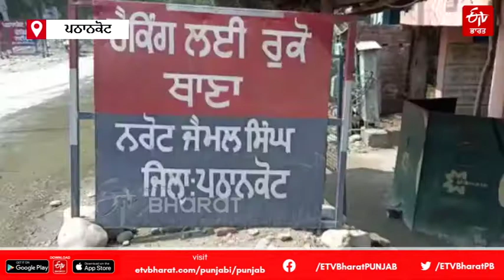ਪੰਜਾਬ ਦੀਆਂ ਸਰਹੱਦਾਂ 'ਤੇ ਵਧੀ ਚੌਕਸੀ |increased vigilance in Punjab |ETV Bharat Punjab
ਅੰਮ੍ਰਿਤਸਰ ਵਿਖੇ ਮਿਲੇ ਹਥਿਆਰ ਅਤੇ ਹੈਂਡ ਗ੍ਰਨੇਟ ਤੋਂ ਬਾਅਦ ਪੁਲਿਸ ਵੱਲੋਂ ਪੂਰੇ ਪੰਜਾਬ ਨੂੰ ਅਲਰਟ ਕਰ ਦਿੱਤਾ ਗਿਆ ਹੈ ਅਤੇ ਇਸੇ ਕੜੀ ਦੇ ਤਹਿਤ ਪੁਲਿਸ ਵੱਲੋਂ ਪੰਜਾਬ ਦੇ ਪਠਾਨਕੋਟ ਦੇ ਨਾਲ ਲੱਗਦੇ ਜੰਮੂ ਅਤੇ ਹਿਮਾਚਲ ਸਰਹੱਦ 'ਤੇ ਚੌਕਸੀ ਵਧਾ ਦਿੱਤੀ ਹੈ। ਹਰ ਆਉਣ ਵਾਲੀ ਗੱਡੀ ਨੂੰ ਚੈੱਕ ਕੀਤਾ ਜਾ ਰਿਹਾ ਹੈ ਤਾਂ ਕਿ ਕਿਸੇ ਤਰ੍ਹਾਂ ਦਾ ਕੋਈ ਸ਼ਰਾਰਤੀ ਅਨਸਰ ਇਨ੍ਹਾਂ ਰਸਤਿਆਂ ਦਾ ਇਸਤੇਮਾਲ ਕਰਕੇ ਪੰਜਾਬ ਦੀ ਸੀਮਾ ਵਿਚ ਦਾਖਲ ਨਾ ਹੋ ਸਕੇ। ਇਸ ਤੋਂ ਇਲਾਵਾ ਪੁਲਿਸ ਵੱਲੋਂ ਜੰਮੂ ਤੋਂ ਆ ਰਹੇ ਅੰਦਰੂਨੀ ਰਸਤਿਆਂ 'ਤੇ ਵੀ ਪੂਰੀ ਨਜ਼ਰ ਰੱਖੀ ਜਾ ਰਹੀ ਹੈ ਅਤੇ ਬਮਿਆਲ ਸੈਕਟਰ ਦੇ ਵਿੱਚ ਪੈਂਦੇ ਕੋਲਿਆਂ ਮੋੜ ਚੌਂਕ ਵਿੱਚ ਪੁਲਿਸ ਨਾਕੇ ਵਿੱਚ ਪੁਲਿਸ ਹਰ ਗੱਡੀ ਜੋ ਜੰਮੂ ਵਾਲੇ ਪਾਸੀਉਂ ਆ ਰਹੀ ਹੈ ਉਸ ਨੂੰ ਚੈਕ ਕੀਤਾ ਜਾ ਰਿਹਾ ਹੈ।etvbharatpunjab